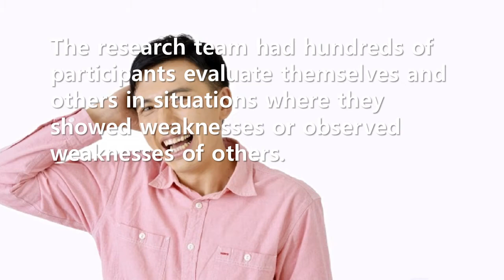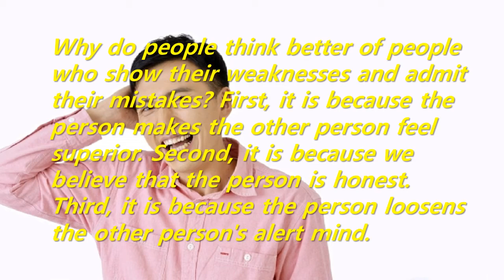Short Story: Pratfall Effect - People who show weakness and admit mistakes are better evaluated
Don't try to look too perfect. Glass can't accept water because it has no gaps. But the sponge can suck in water because it has space inside it. We need to have a gap in order to get someone to come to us.
Why do people think better of people who show their weaknesses and admit their mistakes? First, it is because the person makes the other person feel superior. Second, it is because we believe that the person is honest. Third, it is because the person loosens the other person's alert mind.